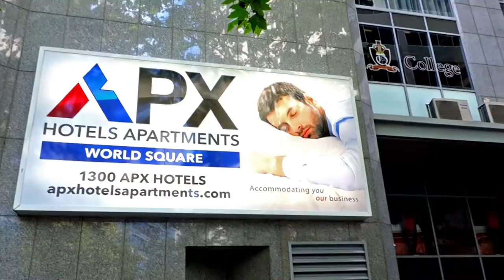A look at APX World Square Apartments in Sydney Australia